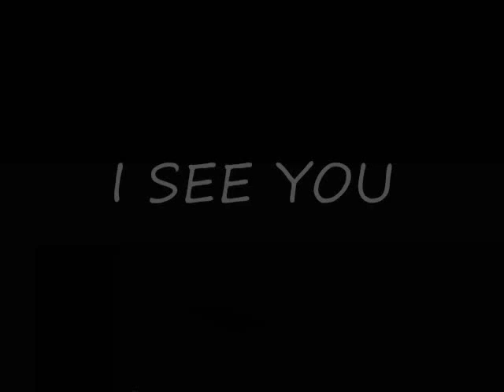RICH MULLINS -- I SEE YOU -- WILLIAM LOCKMILLER PHOTOGRAPHY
Here is a video I did of my photography work and put it to Rich Mullins' song "I See You".